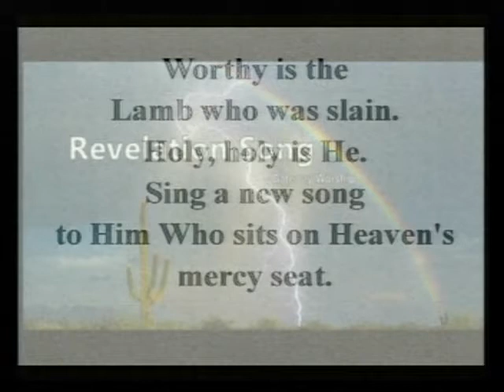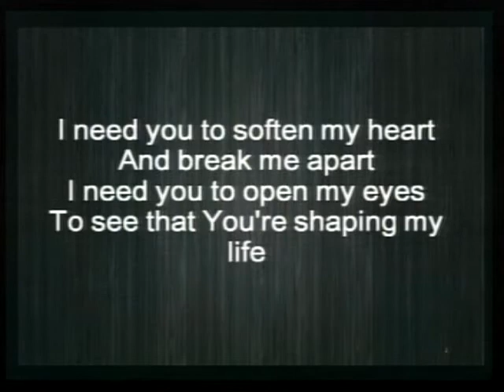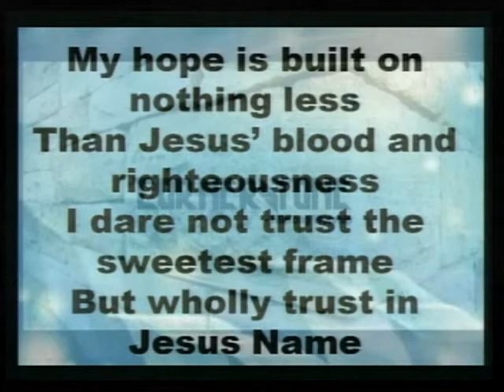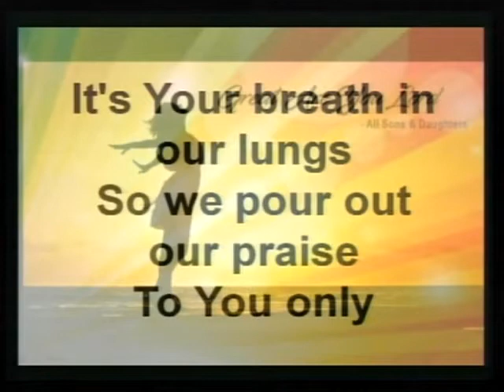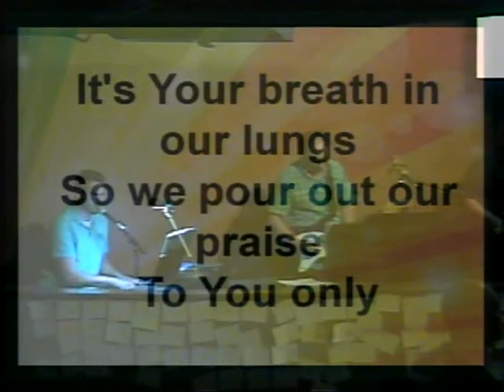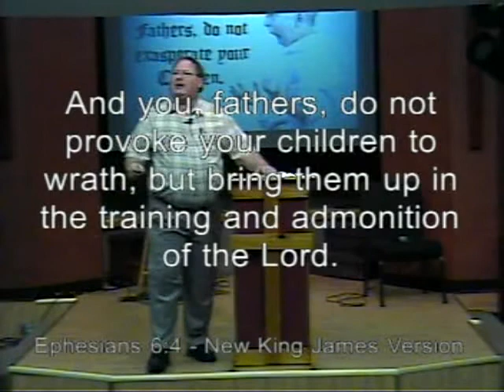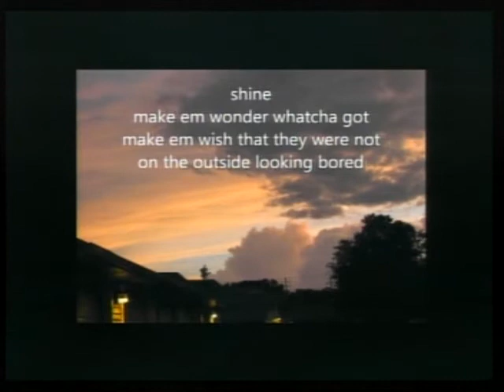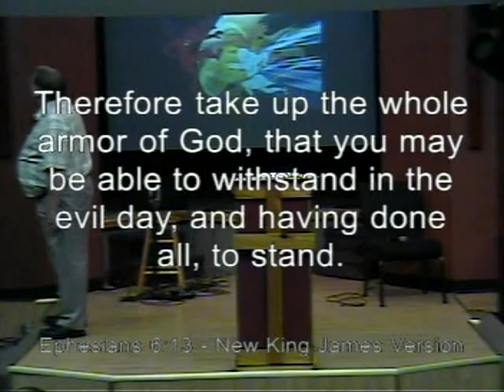5/27/18 - Eph 6 - family & work dynamics - graduating seniors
5/27/18
Ephesians 6
family & work dynamics
graduating  seniors
Renewed Strength Church
RSC
Church
Religion
God
Jesus
Pastor Mark
Mark Hackworth
Ohio
Westville
Contemporary music
Contemporary worship